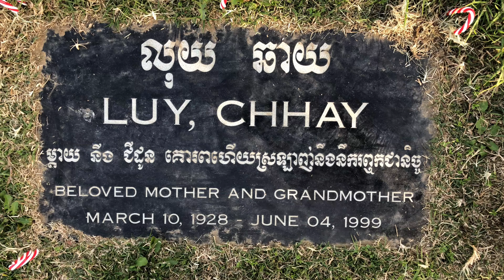Episode CXCVII - Lake skunk, bikers & Rose Hills 4K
Oh by the way, I offer FREE Apple SOFTWARE & HARDWARE TECH SUPPORT & CONSULTING - Installation, Setup, Diagnostic, Repair, Training, Data Recovery, Transfer, Backup, New Purchase consulting & Operating System Integration/Migration - iPhone, iPad, iMac, Mac OS X, iOS, Apps, etc. Click on my site below for more info.